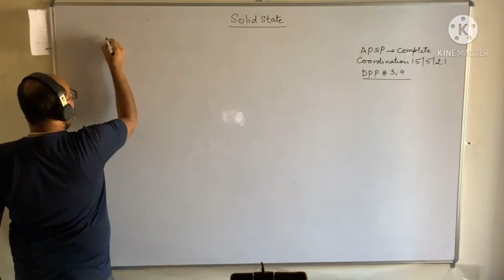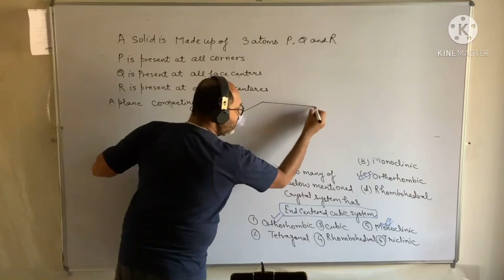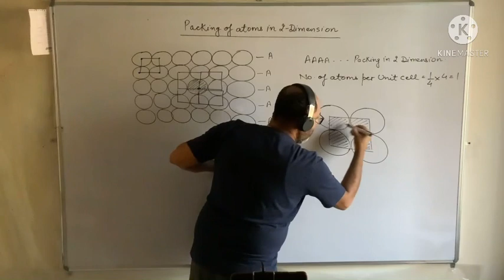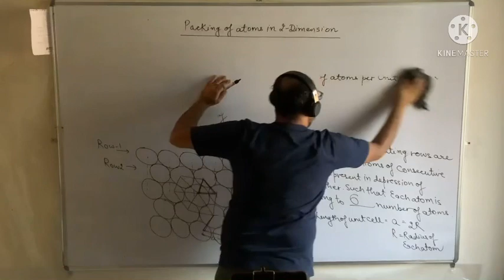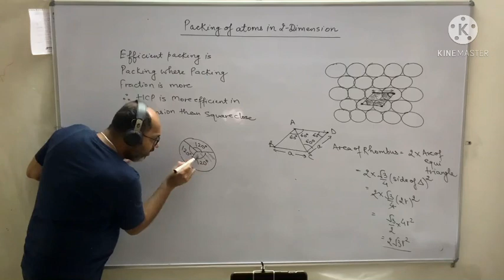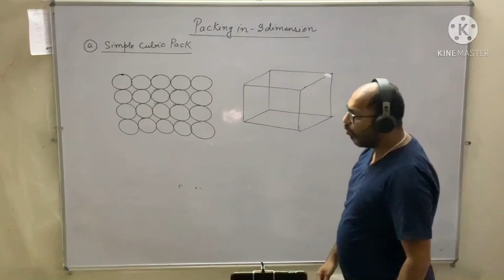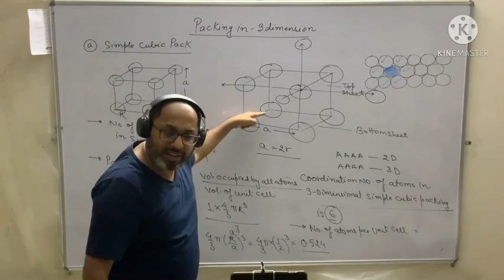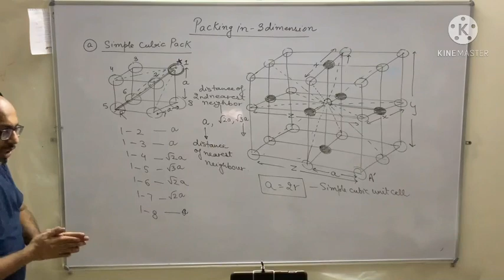Solid State- Lecture-4. packing in two dimensions (Square close packing & Hexagonal close packing)